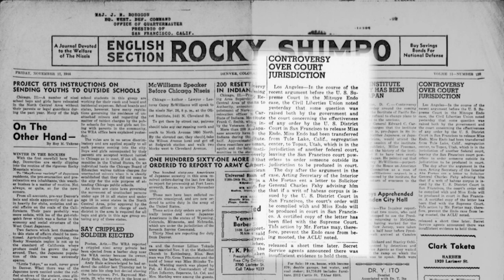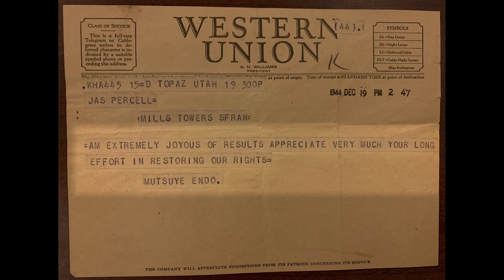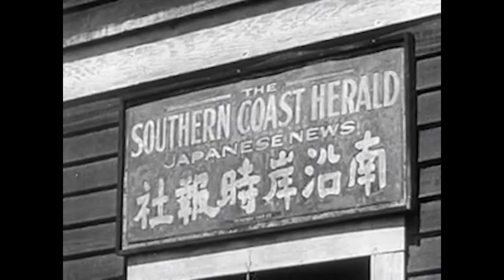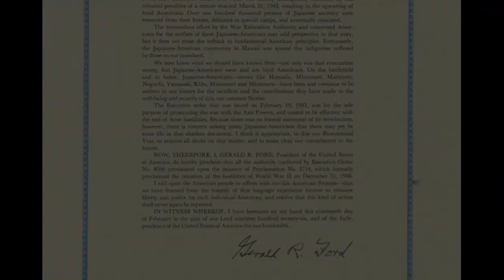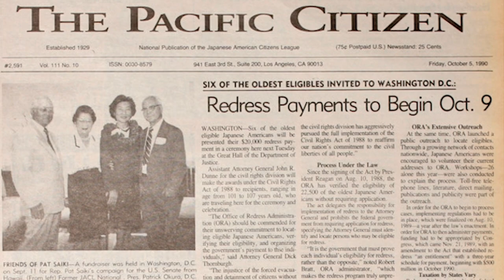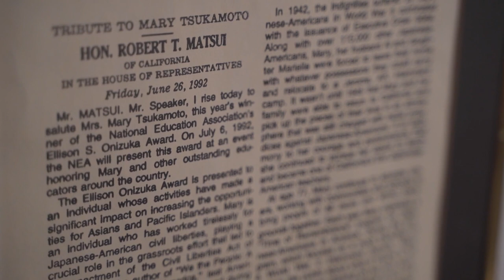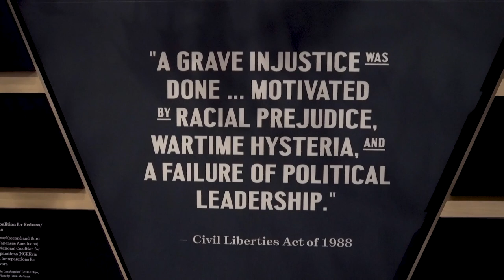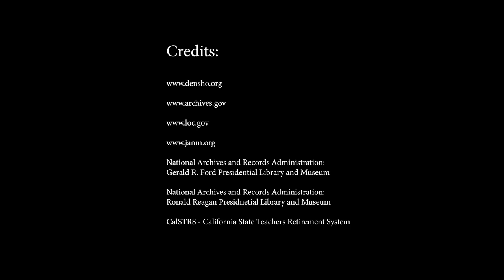Conclusion: "10 Camps, 10 Stories: Beyond the Barbed Wire" - (Audio Description)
**AUDIO DESCRIPTION VERSION**

The conclusion of "10 Camps, 10 Stories: "Beyond the Barbed Wire"

In December 1944 the U.S. Supreme Court ruled in Ex parte Mitsuye Endo that it was beyond the power of the War Relocation Authority “to detain citizens against whom no charges of disloyalty or subversiveness have been made for a period longer than that necessary to separate the loyal from the disloyal.” Detainees were released, often to resettlement facilities and temporary housing, and the camps were shut down by 1946.In the years after the war, the interned Japanese Americans had to rebuild their lives. United States citizens and long-time residents who had been incarcerated lost their personal liberties, their homes, businesses, property, and savings. On February 19, 1976, President Gerald Ford signed a proclamation formally terminating Executive Order 9066 and apologizing for the internment. On August 10, 1988, the Civil Liberties Act of 1988, H.R. 442 to honor the 442nd Regimental Combat Team, was signed into law by Ronald Reagan. On November 21, 1989, George H. W. Bush signed an appropriation bill authorizing payments to be paid out between 1990 and 1998.On October 9, 1990, a ceremony was held to present the first reparations checks. Shortly thereafter surviving incarcerates began to receive individual redress payments and a letter of apology from President George H. W. Bush.